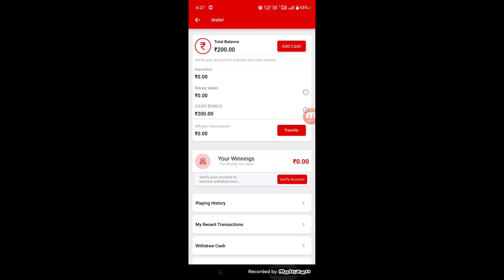focus 11 withdrawal proof | focus 11fantasy app | no gst fantasy app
focus 11 withdrawal proof | focus 11 fantasy app | no gst fantasy app.

REFER CODE :- TDD

focus 11 fantasy app
focus 11
focus 11 refer code
focus 11 me account kaise banaye
focus 11 team name
fantasy cricket app free entry
free contest fantasy app
free me team banakar paise kaise kamaye
cricket fantasy app free entry
fantasy free entry app
free fantasy app
free join fantasy cricket app
free cricket fantasy app
fantasy cricket guru
Focus 11
fantasy app free entry 2023
fantasy app
team banane wala app
ipl free team app